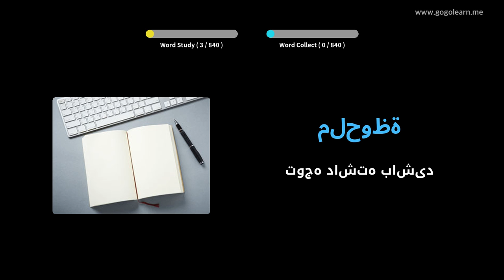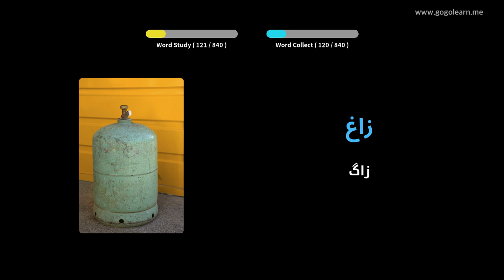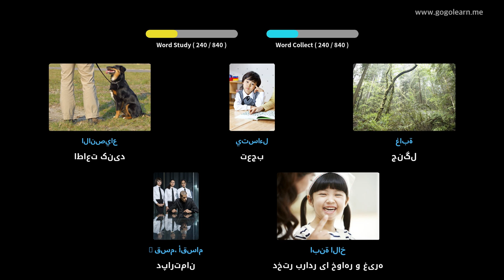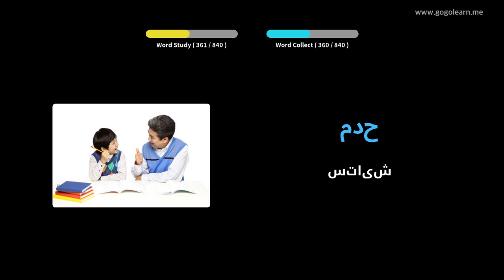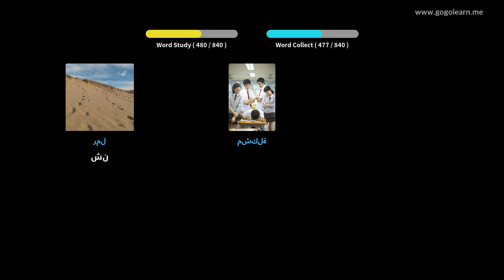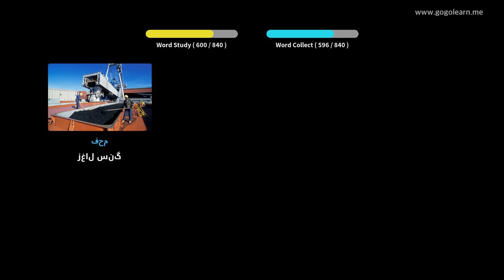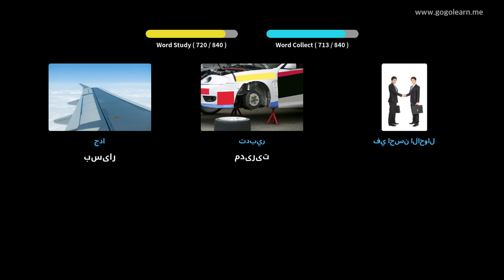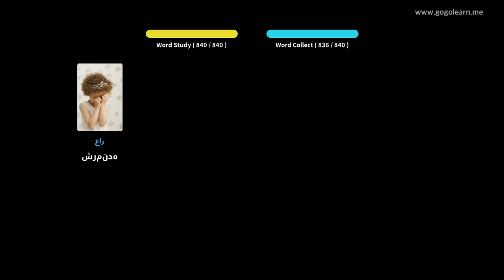واژگان عربی گوش دادن هنگام خواب | Golearn